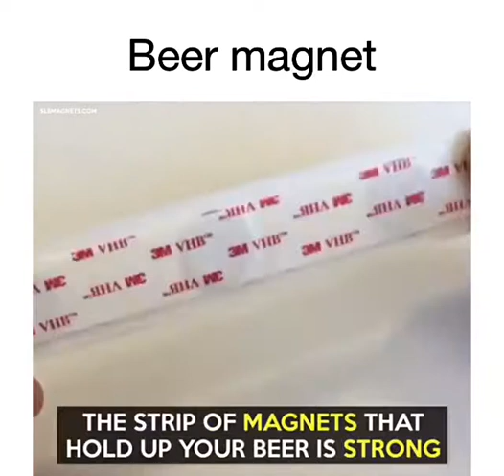BEER MAGNET THAT CAN SAVE YOUR SPACE IN REFRIGERATOR | INVENTIOUS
This video is for Beer lover who has their refrigerator filled with only beer . But this magnet can helpful for them . It give them more space for store other .
This Time Saving videos can help you to stay touch with new Inventions and science .